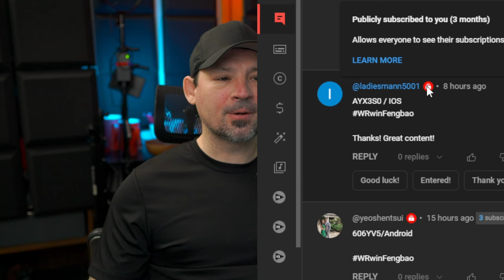War Robots Subder Giveaway | Ultimate Destrier | Pathfinder Robot | WR News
war robots giveaway and news,  in this war robots video we have a subduer giveaway, the new pathfinder robot is going to be on the test server and the new ultimate destrier is coming for some unknown reason.

Supporting this channel Helps it keep running and bringing you fun, interesting and helpful videos just like this one!  Danny is disabled and faces many challenges due a autoimmune disease which attacks his muscle and neves, he has other health issues as well which can make most everyday things hard or impossible. Danny has chosen to try and make a living as a content creator instead of trying to get on disability. Content creation doesn't pay all that much unless your getting millions of views each month. Your Support is Greatly Appreciated,  If you Scroll down you will find ways to help support this channel, and you will also find a lot of other interesting things as well.  Thank you for your support!

Join This Channels Membership To help out and Get A Few Fun Perks too !!, memberships starts at just a couple of bucks.

-Need Some VST Plugins to Edit your Audio and Achieve Pro Level Sound Quality Just

-Explore My Top Picks. Must Have Audio / Video Gear and Even Some Amazing Everyday items on Amazon.

-Interested in joining the Lightning Fans Discord Server?
(if this link no longer works please let me know)
Please note I do not manage or run the Lightning Fans Discord server. The moderators/admins that do have full control to run the server as they see fit. if you get banned for bad behavior, spamming or anything along those lines,  that was not my decision so don't get mad at me.  just be cool, don't spam and follow the rules and everything will work out just fine.

-All music used on this channel is sourced from YouTube, licensed music services, or original compositions created by me.

Game links and news
-web shop, get cheaper in game items from pixonic